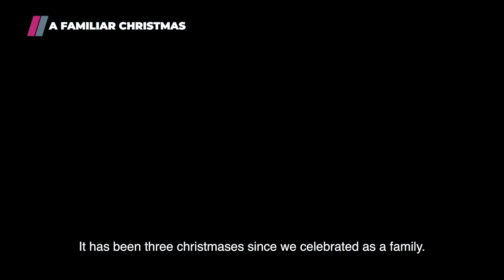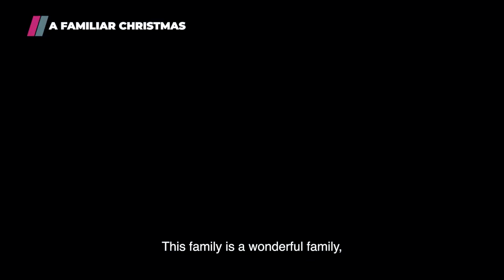It's Holiday Havoc | A Familiar Christmas teaser trailer | Showmax Original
It's holiday havoc with A Familiar Christmas, Kenya's first-ever full length Christmas movie.

A Familiar Christmas follows the Moran family as they reunite to spend a Christmas holiday together for the first time in three years. Their plans for a loving holiday are disrupted when secrets and a meddling mother wreak havoc in the household.

AFamiliarChristmas starts streaming on 15 December, starring Pascal Tokodi, Maureen Kunga, Keith Chuaga, Alice Mbeyu and Dennis Musyoka.